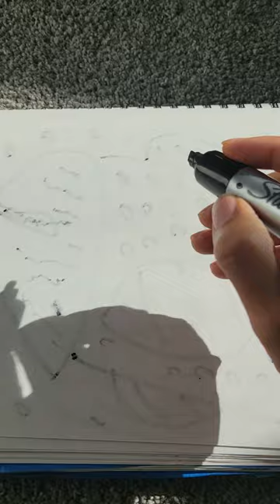vinyl record player for lecture educational program discman cd rom inspired journey antique vintage